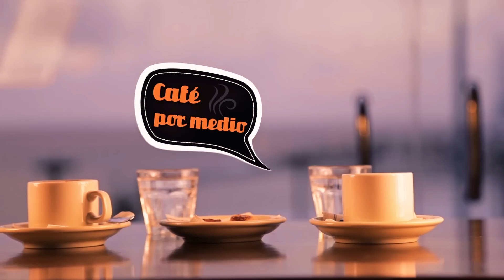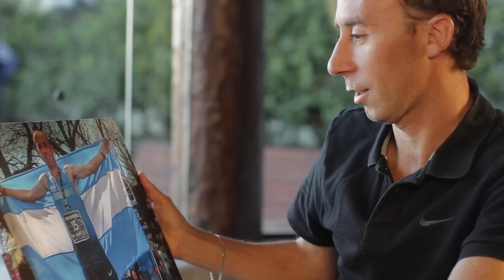Café por Medio - 57 - Mariano Mastromarino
Programa emitido el miércoles 29 de abril de 2015 por Canal 8 de Mar del Plata. Entrevistamos a Mariano Mastromarino, atleta. o seguinos en @cafexmediotv